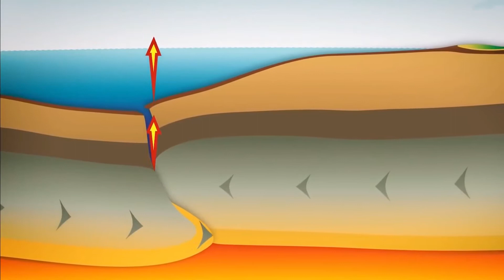Afrika Kıtası Bölünüyor Yeni Bir Kıta Mı Oluşuyor ?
Afrika yavaş yavaş iki bölüme mi ayrılıyor?
Kenya'nın güneybatısındaki büyük bir çatlak ortaya çıktıktan sonra, asıl soru, Afrika'nın yavaş yavaş parçalanıp bölünmediği.
 Afrika bir gün parçalanacak .  Bu gerçekleştiğinde, kırılmış plakaların yarattığı boşlukta magmanın katılaşmasıyla yeni bir okyanus oluşmaya başlayacak. On milyonlarca yıllık bir dönem boyunca, deniz tabanının yayılması, yarık boyunca ilerleyecektir.